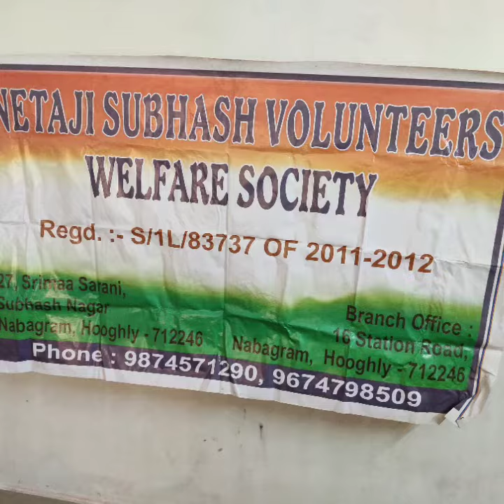নেতাজি সুভাষ চন্দ্র বসুর জন্ম দিন পালন ২০২০